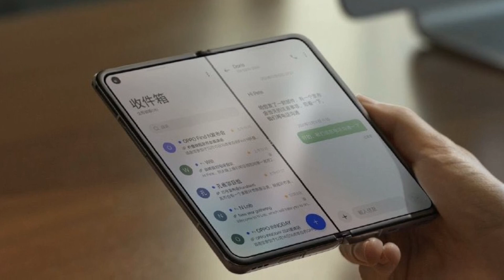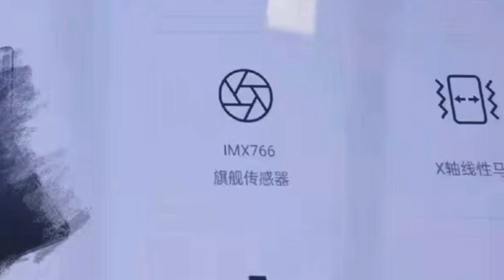Убийца Samsung Galaxy Z Fold 3, первый складной OPPO Find N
В этом видео рассказываю о первом складном смартфоне от компании ОППО, выполненный в форме Самсунг Фолд 3, называться будет новинка Find N
Яндекс Дзен: